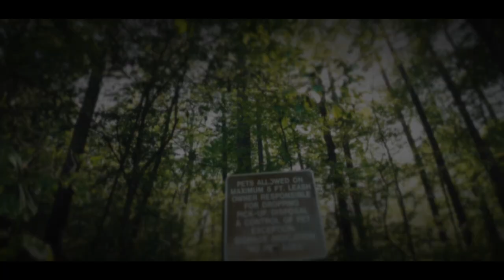DJI Pocket 2 Cinematic - Anamorphic Lens Test Run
Testing out the Freewell anamorphic lens + ND filter on the DJI Pocket 2 with some cinematic vlog flavor.